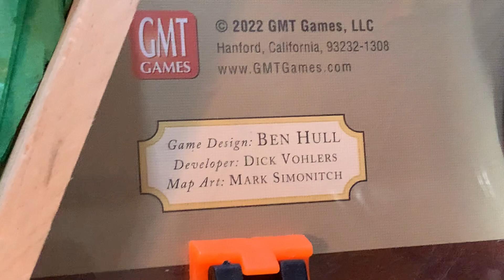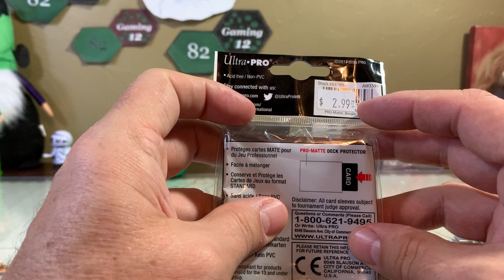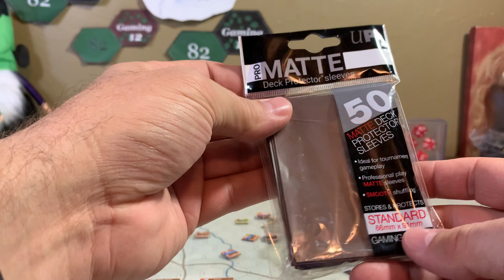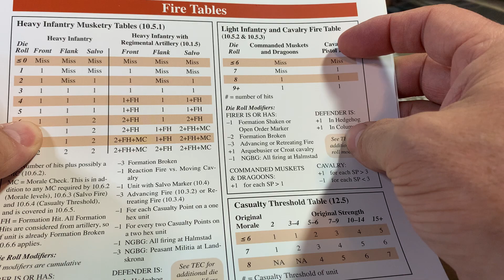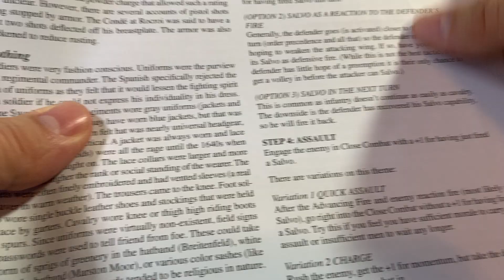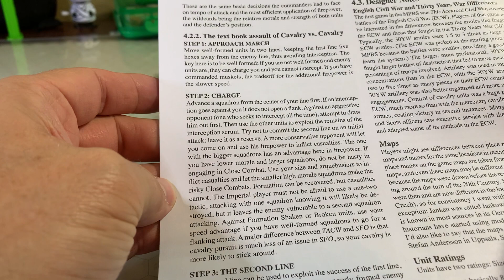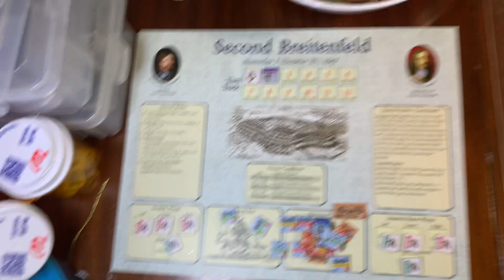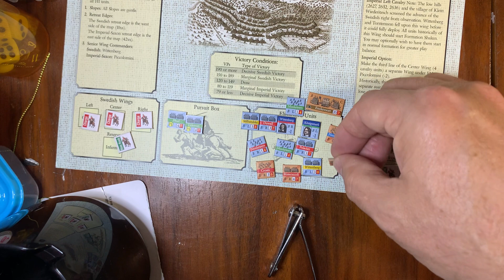Musket & Pike: GMT SFO 2nd Breitenfeld. Video 3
Ben Hull designed
Dick Vohlers developed
Map Mark Simonitich